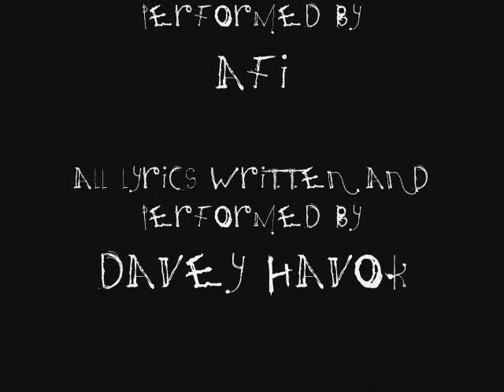Havok in progress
Davey since his careers dawn